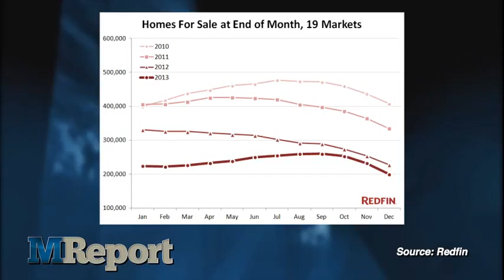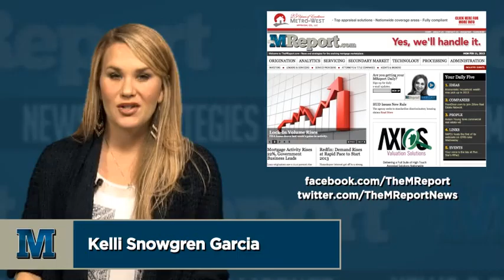The MReport Webcast: Tuesday 1/21/2014